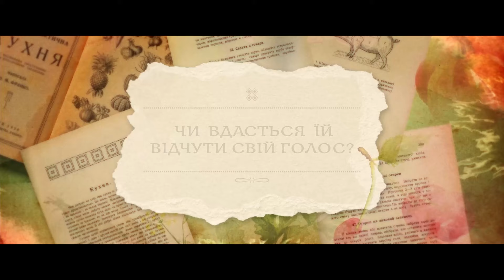Recept na štěstí (2023) - Trailer / Romantický, Komedie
(The Taste of Freedom) Mladá kuchařka Varia přichází o práci, protože její kulinářské dovednosti v bistru u cesty nikdo neumí ocenit. Varia to nevzdává a plná ideálů a ambicí odchází do Lvova hledat uplatnění ve vyhlášené restauraci. Nečekaně objeví knihu zapomenuté legendy ukrajinské kuchyně Olgy Frankové, která jí navždy změní život. Díky ní si pro splnění svých snů najde svou vlastní cestu.